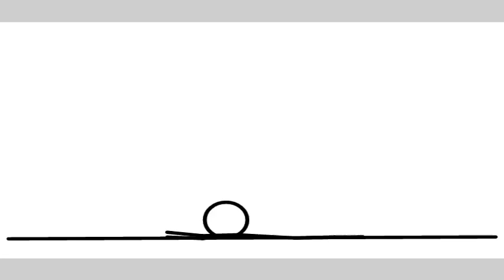Dancing Madness Animation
Maybe you can learn some things from him haha.
Musics:Barracuda by Noisestorm, the race around the world by waterflame and Colbreakz-2011